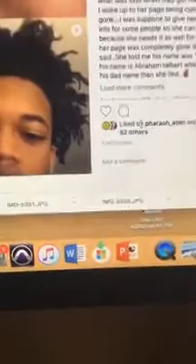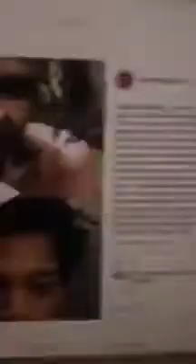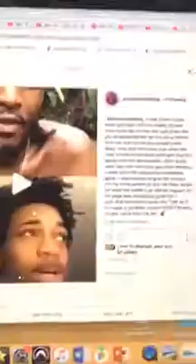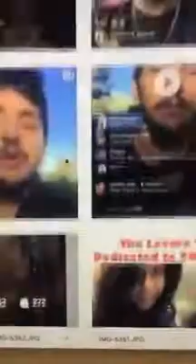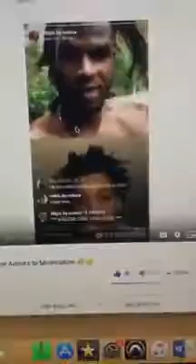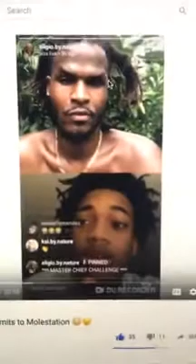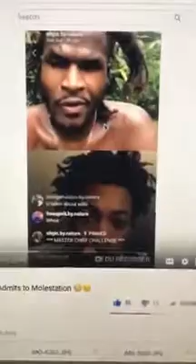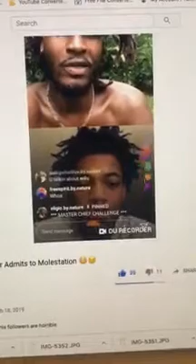Young Pharaoh On NatureBoy Head Part 2